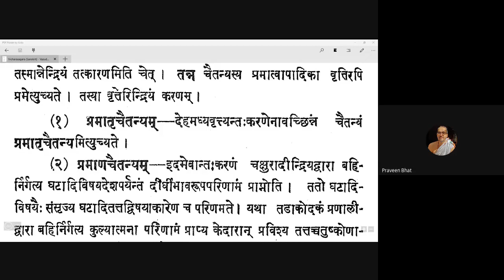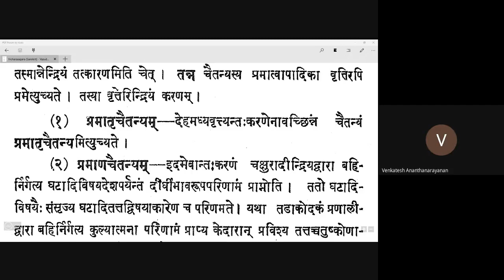Vicharasagara 078 20201028 (4.212-4.213)